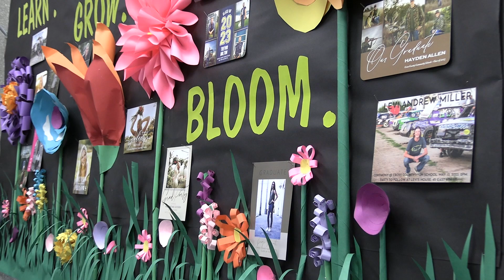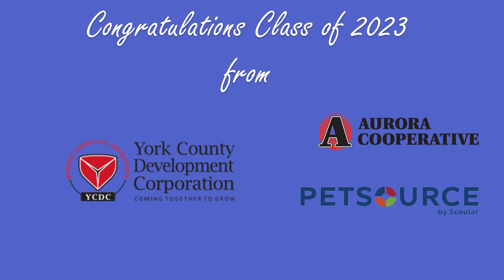SENIOR SALUTE 2023 Cross County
Congratulations to the graduating class of Cross County High School!